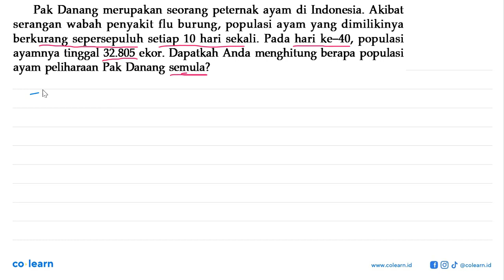Pak Danang merupakan seorang peternak ayam di Indonesia: Akibat wabah penyakit flu burung, popula...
Pak Danang merupakan seorang peternak ayam di Indonesia: Akibat wabah penyakit flu burung, populasi ayam yang dimilikinya serangan berkurang sepersepuluh_ setiap 10 hari sekali. Pada hari ke-40, populasi ayamnya tinggal 32.805 ekor: Dapatkah Anda menghitung berapa populasi ayam peliharaan Pak Danang semula?

Topik atau Materi: Deret Aritmetika - Barisan - ALJABAR - Matematika Kelas 11 SMA - KTSP

Sumber Soal: Matematika Kelas 12 Bahasa, KTSP, SL, 2009 , Depdiknas

00:00 : Bedah Soal
01:00 : Konsep, rumus dan pengertian Deret Aritmetika
01:18 : Langkah penyelesaian soal
02:11 : Jawaban akhir
02:41 : Penutup